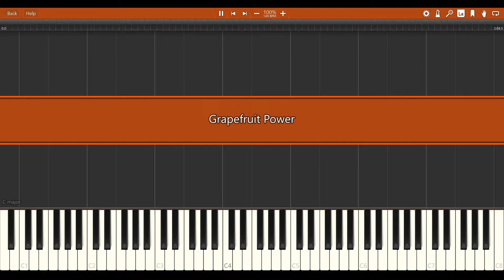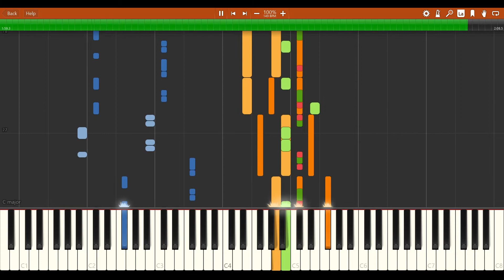NFM1 stage 4 Synthesia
"Grapefruit Power" track music from Need For Madness in Synthesia. This song isn't remixed. This is final update.
Original music panserbataljonen.mod composed by Kenneth MAA.